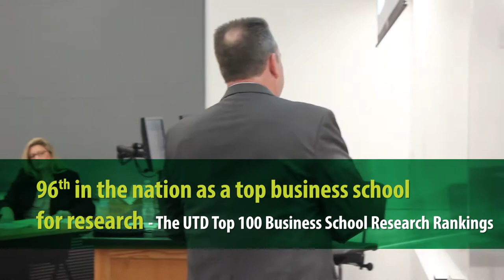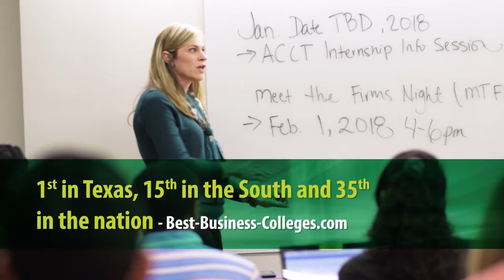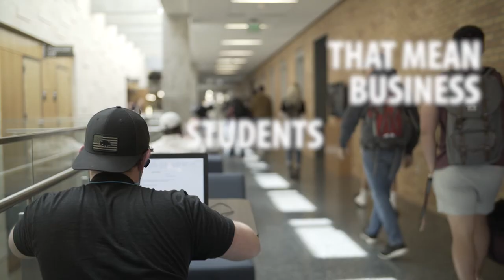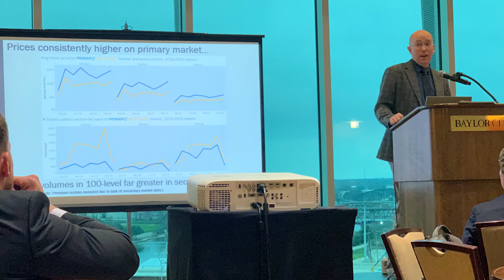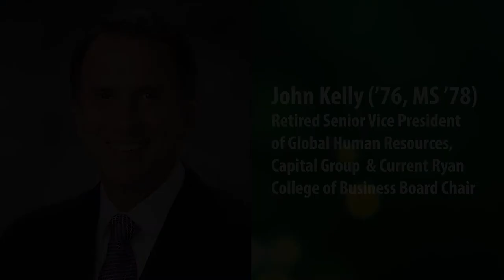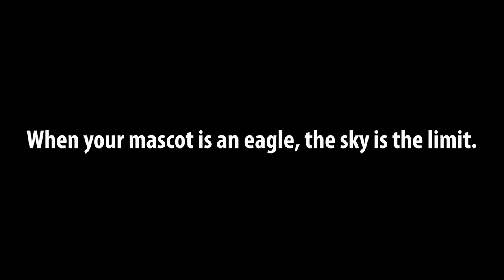2019-2020 UNT G. Brint Ryan College of Business Highlights